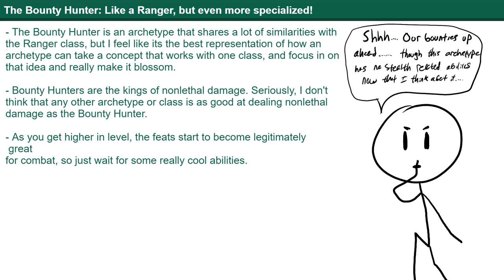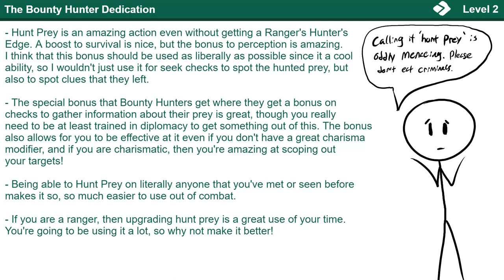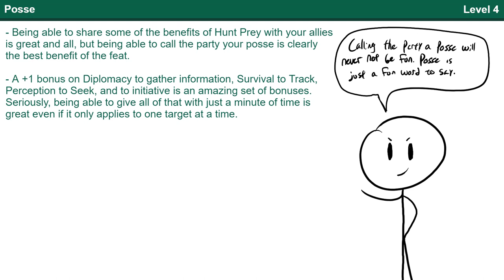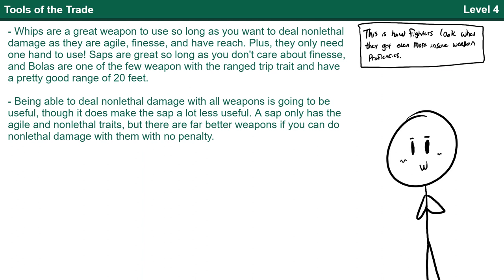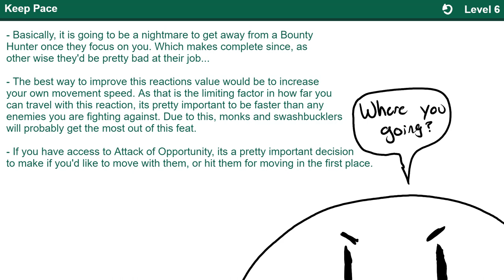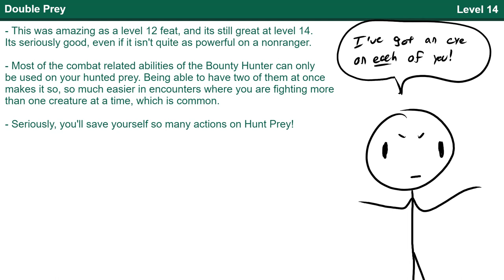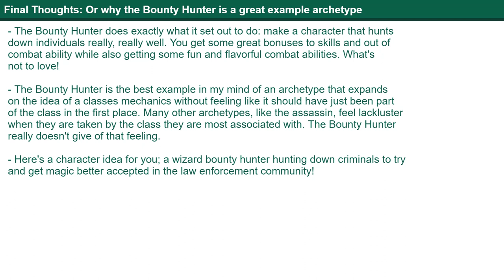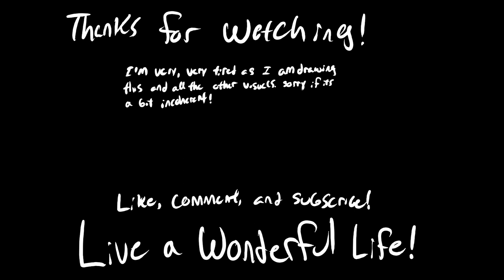Stopping Crime for Fun and Profit - The Bounty Hunter Archetype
Welcome back folks! Today we are going to covering the Bounty Hunter archetype from the Advanced Player's Guide. It represents a character that focuses on taking down individuals, dead or alive! If you have any feedback I'd love to hear it, and until I see you next I hope you live a wonderful life!
Introduction 00:00
Bounty Hunter Dedication 00:33
Posse 02:07
Tools of the Trade 03:14
Keep Pace 04:27
Opportunistic Grapple 05:23
Double Prey 06:10
Final Thoughts 06:48